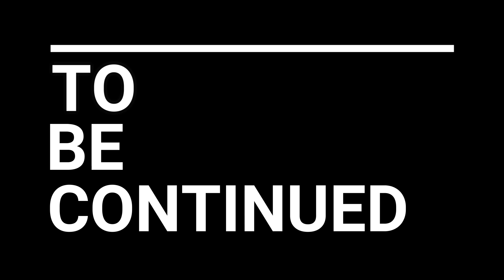Michael Myers Revenge - GTA 5 Short Film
A GTA 5 Short Film of Michael Myers
Character Mod found on GTA5mods.com
New Videos Everyday